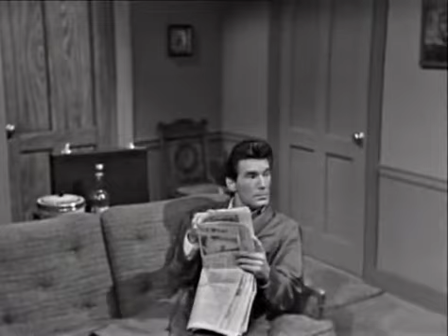Episode 21 Season 66'